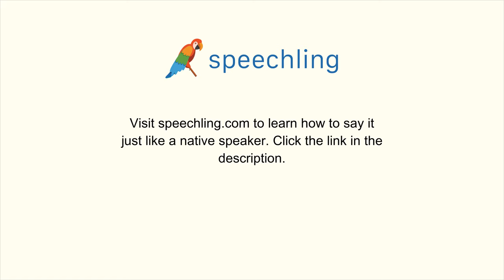イタリア語で"明日雨が降る予定ですか？"の発音の仕方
男性コーチ
Dovrebbe piovere domani?

女性コーチ
Dovrebbe piovere domani?

明日雨が降る予定ですか？